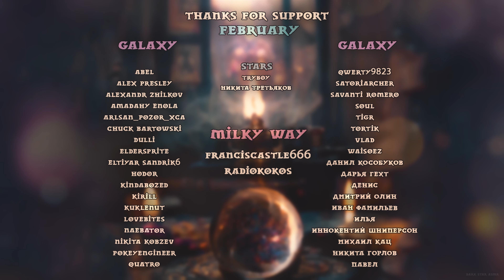Катара Исцелит Тебя | АСМР Ролевая Игра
Ты пришел к Катаре, чтобы избавиться от стресса, тревожности и бессонницы, ты хочешь расслабиться и забыть о заботах на какое-то время. Катара, как никто другой, тебе в этом поможет. Ты почувствуешь целебную силу воды и выпьешь отвар, приготовленный целительницей.
Видео для Сна и Расслабления

Boosty - nishi_artist
По какому фандому или на какую тему мне сделать следующую ролевку?

• Не забудьте надеть наушники для большего погружения! •

○Дисклеймер: Мои АСМР-ролеплеи были созданы для погружения зрителя в другой мир, чтобы отвлечься, расслабится и получить визуальное и звуковое расслабление. Тихий голос или шёпот зависит от контекста ролеплея. Не воспринимайте все всерьез, это всего лишь игра! Не для детей.

Тайм-коды:
0:00 - Целебный СПА Катары
0:26 - Что Тебя Беспокоит?
2:01 - Расслабление
5:47 - Приготовление Снадобья от Бессонницы
12:38 - Прими Лекарство
12:55 - Приготовление Мази от Бессонницы
14:08 - Используем Мазь
14:46 - Тебе Легче?
15:17 - Уборка
16:00 - Спасибо Бустерам и Патронам за поддержку канала♥